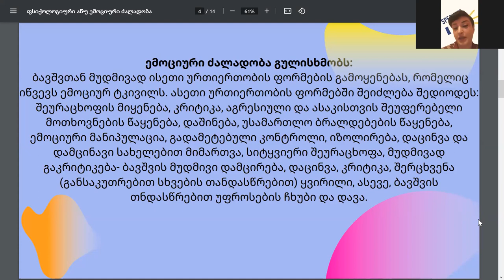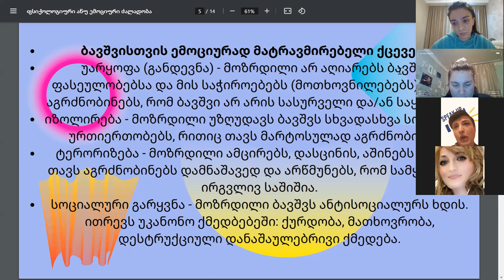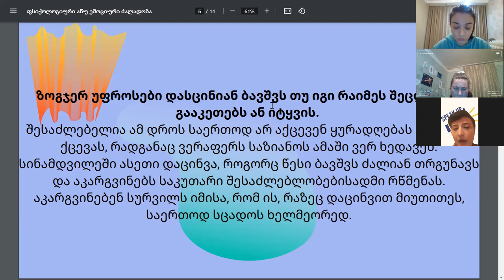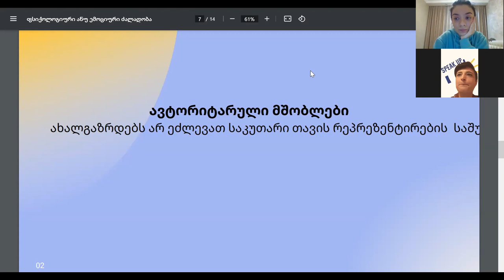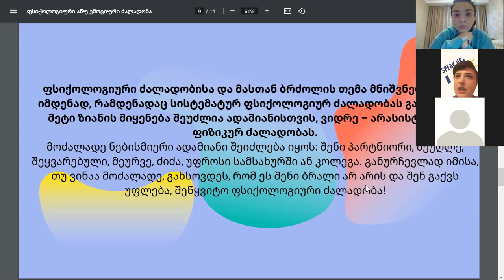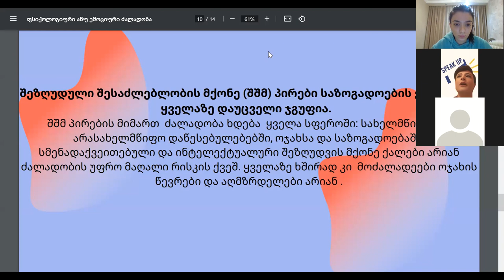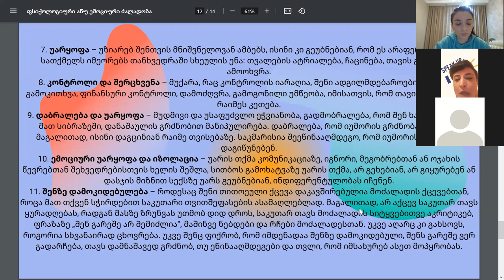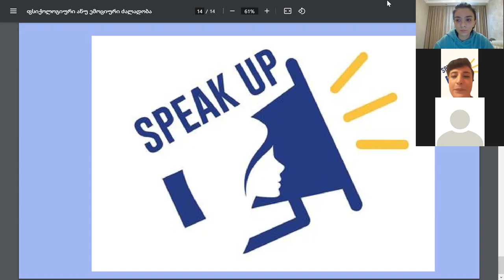ფსიქოლოგიური ძალადობა - მარიამ დალაქიშვილი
💭დღეს გაეროში საქართველოს ახალგაზრდობის წარმომადგენლის - ნინო გოგოხიასა და "Speak Up"-ის მიერ ორგანიზებული ონლაინ კამპანიის შეაჩერეძალადობა ფარგლებში გაიმართა მეოთხე დასკვნითი ვებინარი თემაზე: "ფსიქოლოგიური ძალადობა".
🟡შეხვედრა წარიმართა ინტერაქციულ რეჟიმში, რომელსაც უძღვებოდა მარიამ დალაქიშვილი.